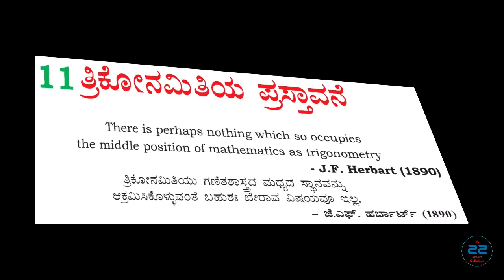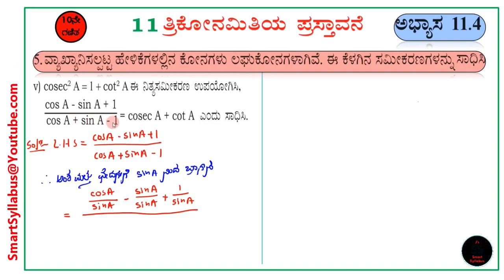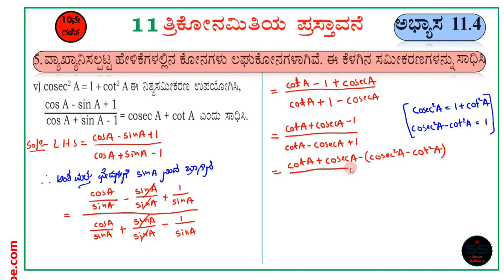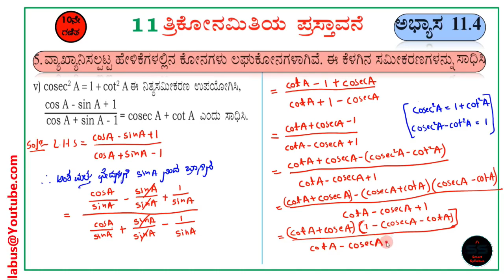SSLC 10th ತ್ರಿಕೋನಮಿತಿ ಪ್ರಸ್ತಾವನೆ ಭಾಗ-25 ಅಭ್ಯಾಸ 11.4 Introduction To Trigonometry In Kannada 10 SSLC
🔴 10th SSLC ತ್ರಿಕೋನಮಿತಿ ಪ್ರಸ್ತಾವನೆ ಪರಿಚಯ ಎಲ್ಲ ಭಾಗಗಳನ್ನು ನೋಡಲು ಕೆಳಗಿನ Link ಬಳಸಿ 👇 10th SSLC Introduction to Trigonometry in Kannada